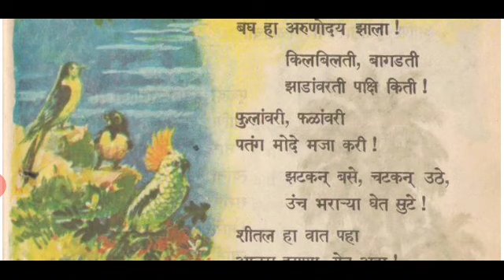ऊठ मुला !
बालभारती